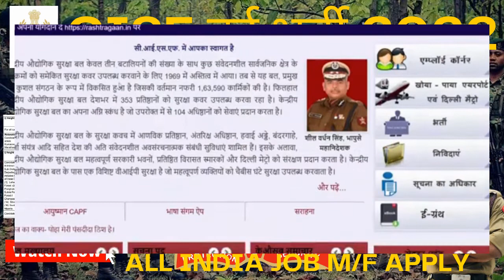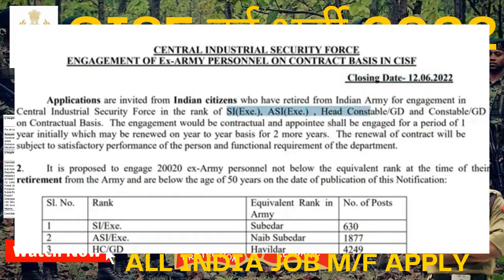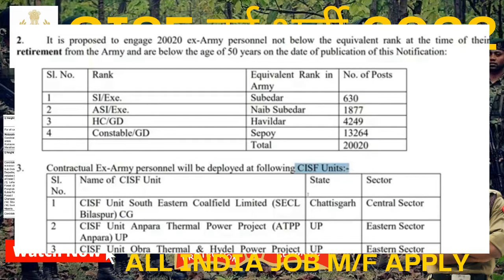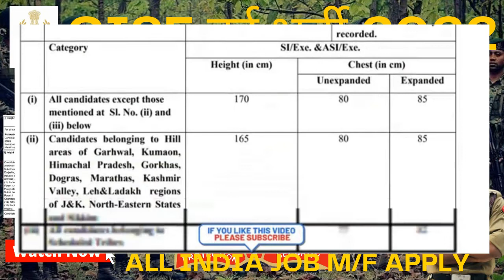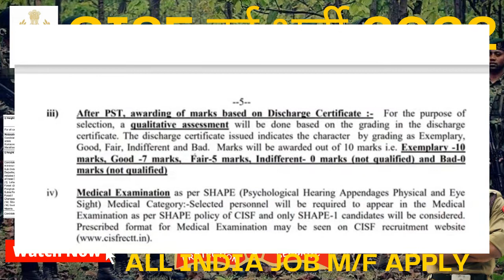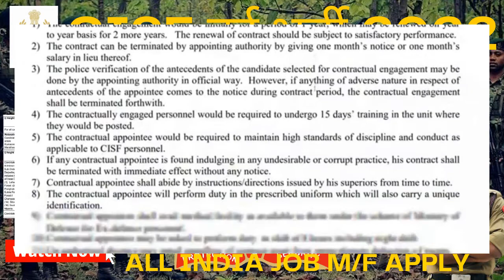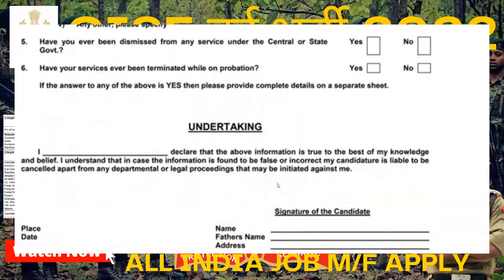CISF Recruitment 2022 Apply Online | CISF Constable Vacancy 2022 | CISF Constable Online Form 2022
Homeguardrecruitment 2022
RPF Recruitment 2022
no exam
forest guard
forester ranger
DRDO job